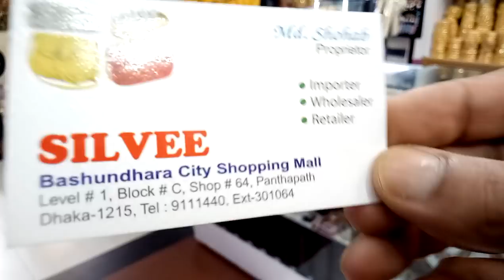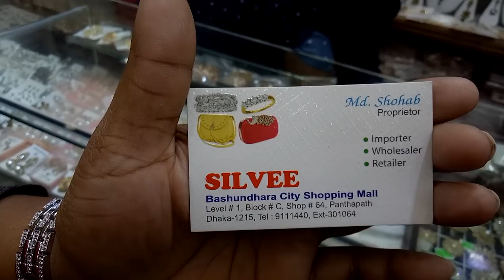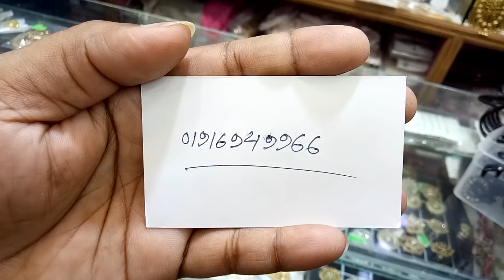দেখুন সাশ্রয়ী মূল্যে পার্টি ব্যাগ কালেকশন এবং দাম (falak angel)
shop name: (SILVEE)

address,Bashundhara city shopping mall level 1,block c,shop no.64,panthapath dhaka-1215

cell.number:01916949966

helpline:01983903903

wow এপ্লিকের বেডশীট কালেকশন II bed sheet collection with price II(Falak Angel)